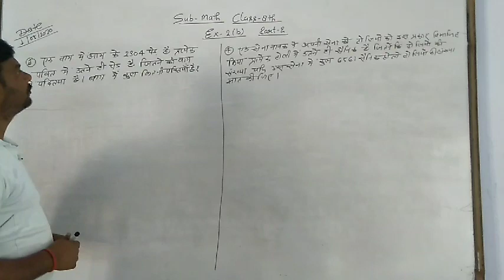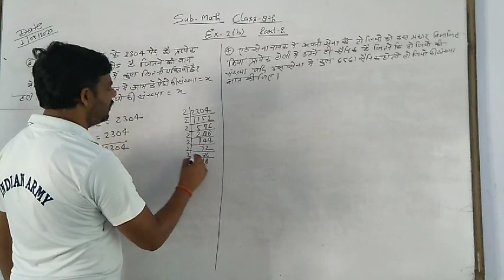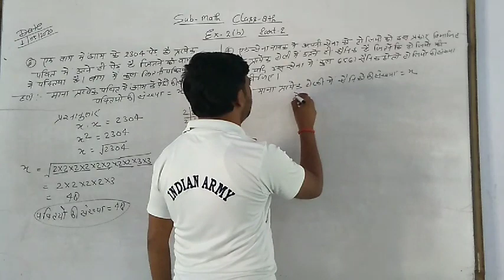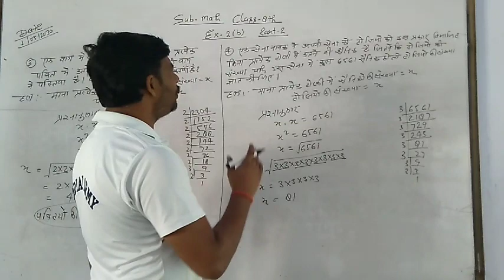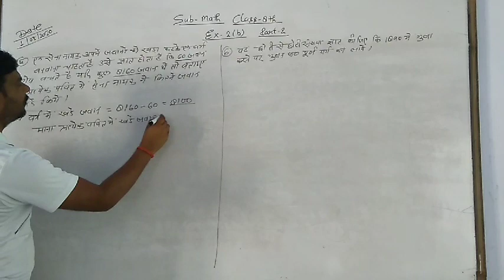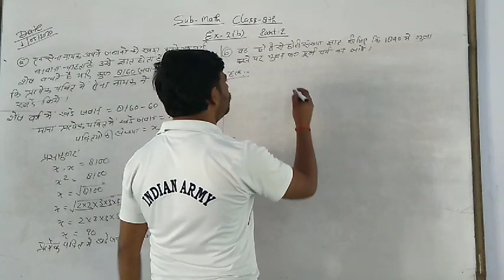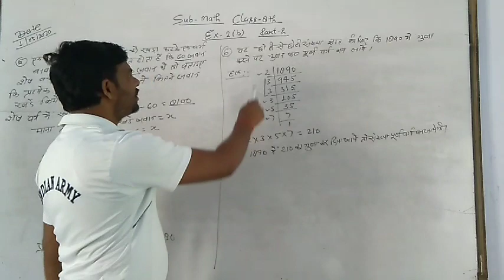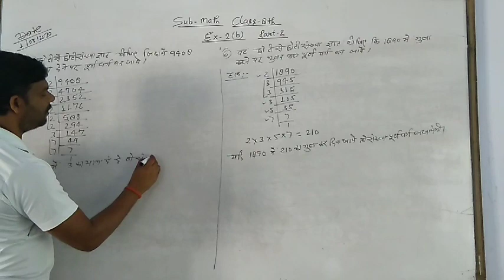Math's class 8 ex 2(b)part 2